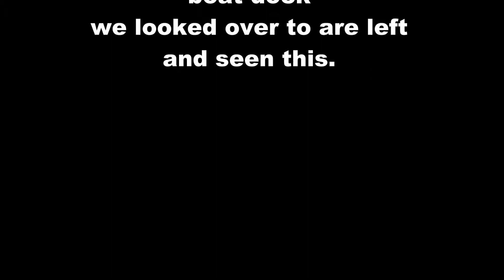Lake Conroe water rider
Lake  Conroe April 14, 2017